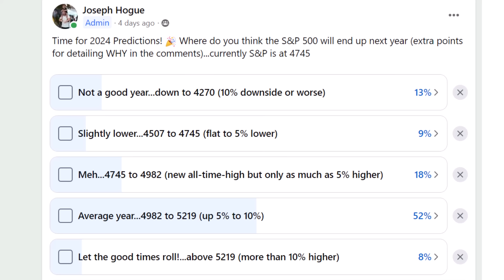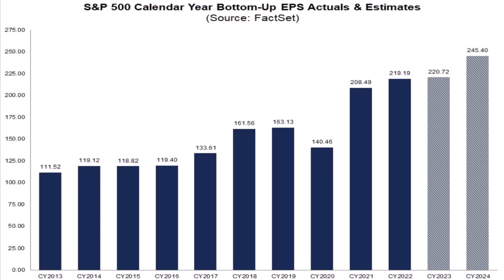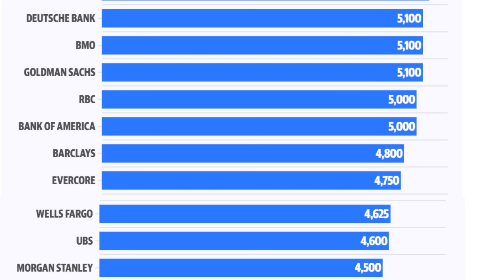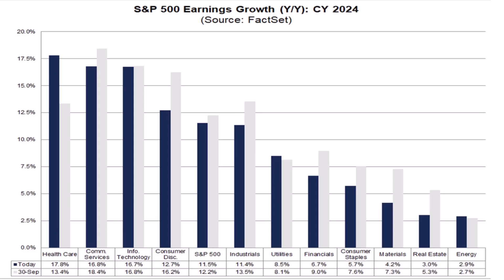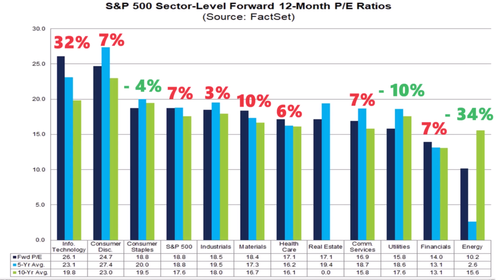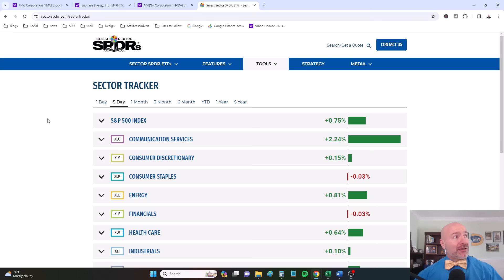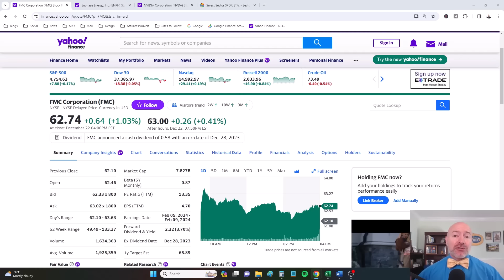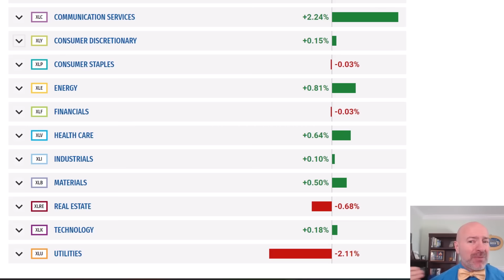10 Stocks to Buy in 2024 according to Wall Street Pros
Stocks in the Dow continue to make new all-time-highs and it looks like the broader S&P 500 will get there soon. A new bull market could bring the trillions sitting in money market accounts back into stocks and make 2024 a very good one for investors. I decided to look in on where Wall Street sees the 2024 stock market and what stocks it’s buying.

I'll start by showing you stock market predictions for 2024, where Wall Street sees the stock market finishing the year.

Check out the most recent FactSet Earnings Insight for Stock Market Trends and Stocks to Buy

Follow the stock sectors and stocks to buy in each group with this sector tracker